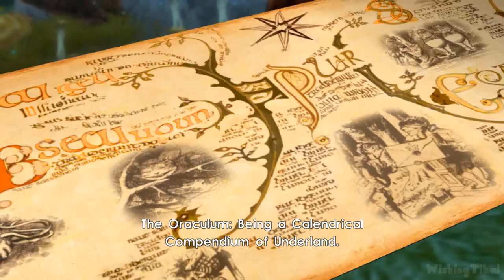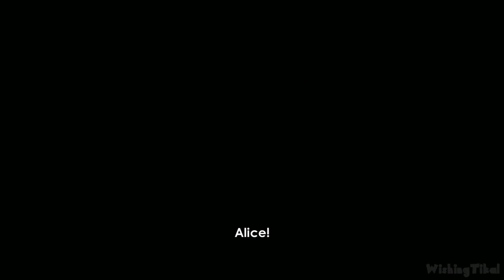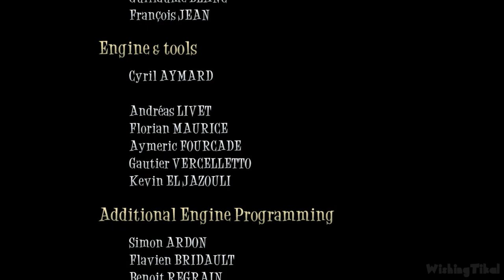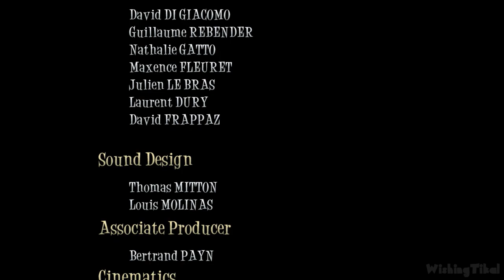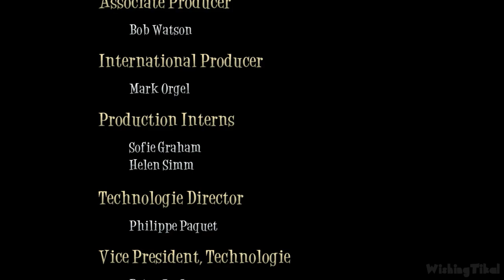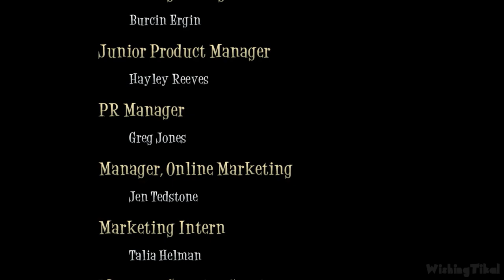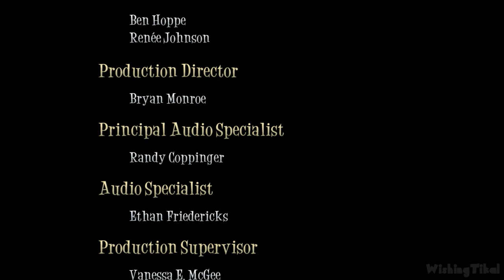Alice in Wonderland All Cutscenes | Full Game Movie (PC, Wii)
Alice in Wonderland  All Cutscenes | Cinematics | Game Movie
In this edited video, I played the complete game and recorded all important scenes from Alice in Wonderland  All Cutscenes  on PC and WIi, removed all the loading times to create a smooth, new and unique narrative with re-ordered scenes. Played, recorded and edited by myself with HDPVR2 and AfterEffects from my own walkthrough of the game